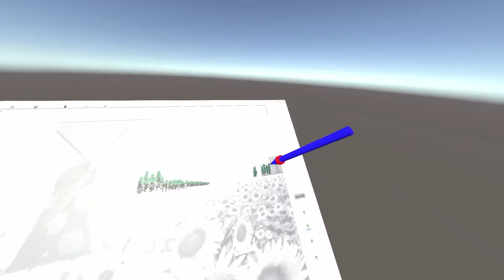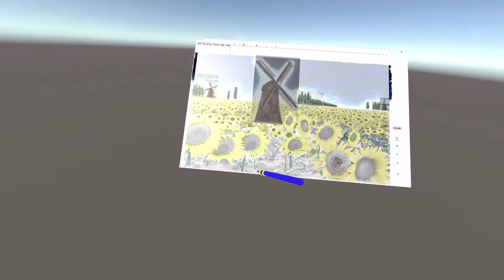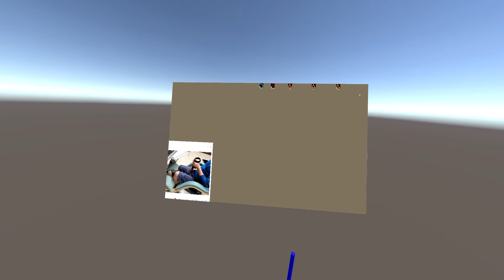VR Tablet PC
This is VR Tablet PC made by Yongbum Kim.

Is it comfortable when VR Inputting using a Laser Pointer & Buttons?
Nowadays, buttons  must be used for inking from VR PEN.

But,  Extraordinarily Uncomfortable for VR Drawing or VR Writing!!

Using my technology, it is possible with just a touch without the need for a button.